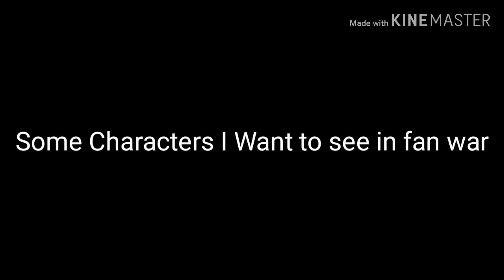My Ideas Of Max Being On Fan War!